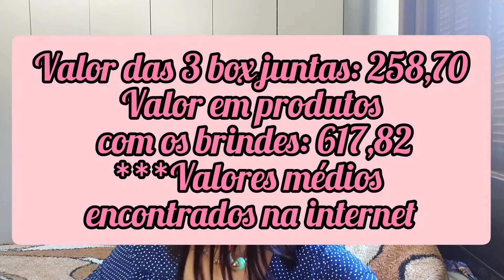CAIXINHAS da Deny 😍 vc escolhe os produtos - Shopee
Oi Pessoal tudo bem com vocês 😍 Sejam bem vindos ao Canal Cássia Brambila 💞

 mostro caixinhas/Bag Surpresa de assinatura/Shopee de diversos temas, faço resenha de produtos e dicas.

Vem conferir o que veio na minha Caixinha da Deny, uma box vendida na Shopee sem vínculo ou assinatura e vc escolhe os produtos!

Nesse vídeo eu mostro duas box!!!

Espero que vocês gostem do vídeo de hoje.

Então se vocês gostam desse tipo de conteúdo, já se inscreve, ativando as notificações para o You Tube te avisar quando eu postar novos vídeos.

Curta comenta e compartilha bastante os vídeos que gostar 😍 e assista todo o vídeo para não perder nenhuma informação 🥰

Já me fala, qual item vcs gostaram mais???

Me sigam no Instagram Cássia Brambila  💞 por lá eu posto as novidades primeiro 🤩